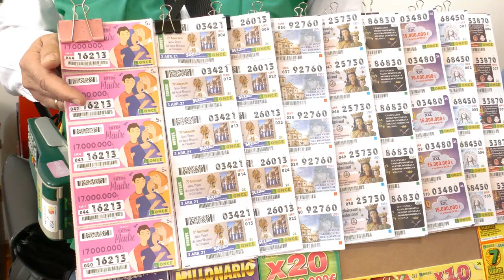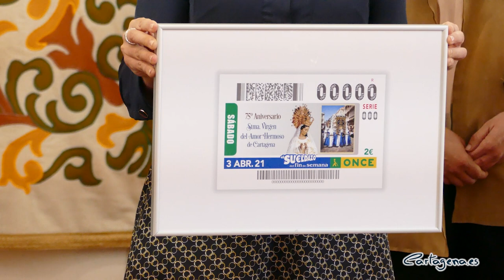La Virgen del Amor Hermoso será la imagen del cupón de la ONCE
La imagen de la Santísima Virgen del Amor Hermoso estará presente en el cupón de la ONCE. Se pondrán a la venta más de 5 millones de boletos con la imagen de la talla de Juan González Moreno para el sorteo correspondiente al sábado 3 de abril. La alcaldesa, Ana Belén Castejón, ha presidido el acto que ha contado con la presencia de Ramón Pérez Saura, hermano mayor de la Cofradía del Resucitado; Emilio Ros Vivancos, presidente de la Agrupación de la Virgen del Amor Hermoso; Juan Carlos Morejón, delegado territorial de la ONCE en la Región de Murcia, y Miguel Paraíso, director de la ONCE en Cartagena.

La alcaldesa se ha congratulado de que la imagen que cierra las procesiones de la Semana Santa de Cartagena vaya a poder verse en todos los puntos de la geografía española gracias a este cupón. Además, ha mostrado su “agradecimiento sincero de parte de todo el equipo de gobierno y la corporación municipal a la ONCE”, por ayudar a “darla a conocer a toda España” a la talla de la Virgen del Amor Hermoso.

Por otro lado, Ana Belén Castejón ha trasladado su agradecimiento también a la cofradía del Resucitado “por el cariño y la devoción” con el que llevan preparado este 75 aniversario. La alcaldesa ha animado a todos los cartageneros a comprar este cupón cuyo ganador se revelará próximo sábado 3 de abril, víspera del día en el que la Virgen del Amor Hermoso tendría que salir procesionando las calles de Cartagena: “Además de conmemorar los 75 años de la Virgen del Amor Hermoso, vamos a seguir contribuyendo a mejorar la autonomía personal y la plena integración de las personas con deficiencia visual grave”, ha puntualizado la alcaldesa, que ha puesto en valor la labor encomiable que realiza la ONCE.

El Hermano Mayor de la Cofradía del Resucitado, Ramón Pérez Saura ha tomado la palabra recordando la primera vez que la imagen de la Santísima Virgen del Amor Hermoso “sintió el cobijo de las calles cartageneras”, un Lunes de Pascua de 1946 que ya queda lejos en el tiempo. “Felicitar a la agrupación por estos 75 años. En este tiempo han ido creciendo de manera importante, lo que ha supuesto que la cofradía vaya creciendo”, añadía el máximo responsable de la cofradía.

Ramón Pérez Saura ha extendido ese agradecimiento a la ONCE por ayudar a difundir este evento a toda España: "Vamos a estar en todas las ciudades de España por primera vez para nuestra cofradía” se felicitaba el hermano mayor del Resucitado, que recordaba también el 75 aniversario de la cofradía hace tres años. Por supuesto, ha agradecido a la alcaldesa “su predisposición a estar siempre cerca de las cofradías de Cartagena”.

Juan Carlos Morejón, delegado territorial de la ONCE en la Región de Murcia ha destacado el patrimonio que posee la ciudad de Cartagena, que ya ha aparecido en anteriores cupones de su organización. Además, ha invitado a “seguir con la idea de la ilusión” a pesar de las circunstancias que estamos viviendo.

Más de 19.000 vendedores, “centinelas de la ilusión”, para Juan Carlos Morejón, repartirán el cupón con la talla de la Virgen del Amor Hermoso. “Desde el corazón levaremos esta bella imagen de la Virgen del Amor Hermoso. Ojalá repartamos suerte”, ha finalizado el delegado territorial de la ONCE.

El presidente de la Agrupación de la Virgen del Amor Hermoso, Emilio Ros Vivancos, ha asegurado que cuando le dieron la noticia de que la imagen estaría en el cupón se le pusieron “los pelos de punta”. Además, ha instado a la ciudadanía cartagenera a que “se vuelquen” comprando este cupón.

Con una detallada explicación de la procesión del Domingo de Resurreción, ha señalado los momentos más emotivos de la recogida de la Virgen del Amor Hermoso para dar fin a la Semana Santa cartagenera, invitando a todo el que desee disfrutar esta emocionante semana en la ciudad, que asista cuando las circunstancias nos lo permitan.